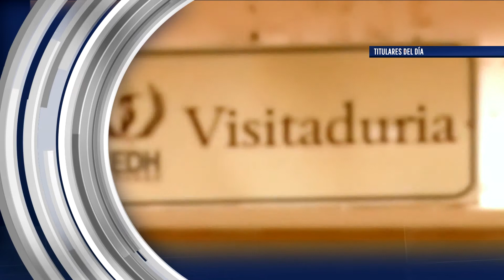TITULARES DEL DÍA 14 DE MARZO